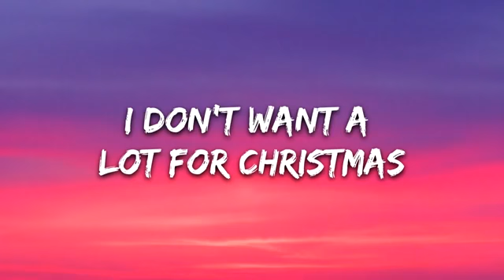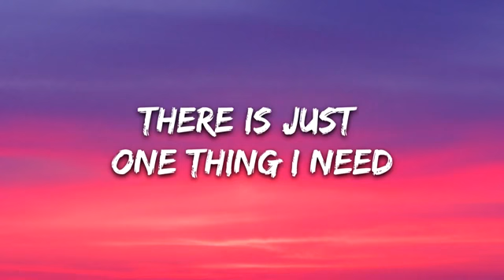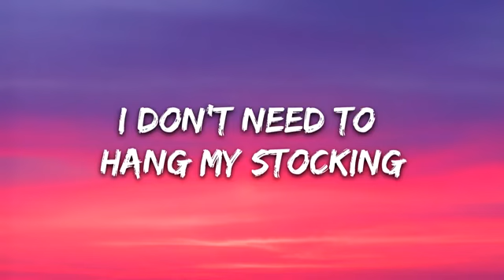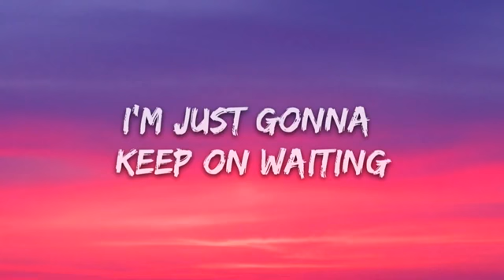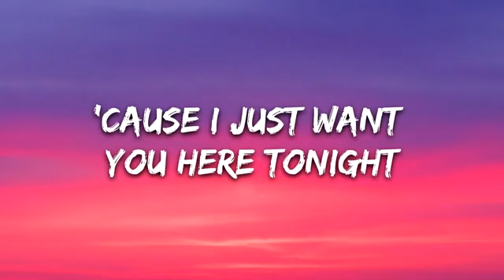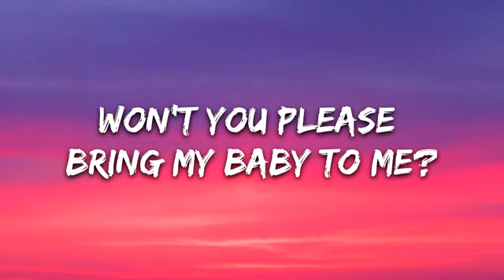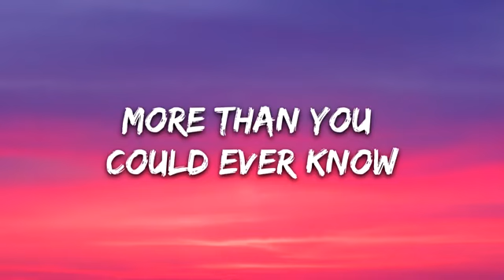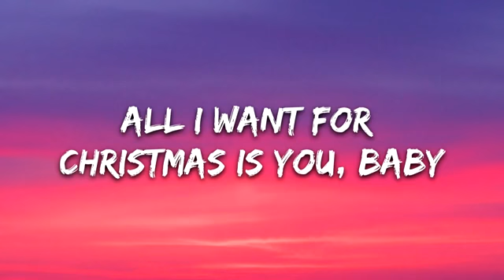Mariah Carey - All I Want For Christmas Is You - Lyrics